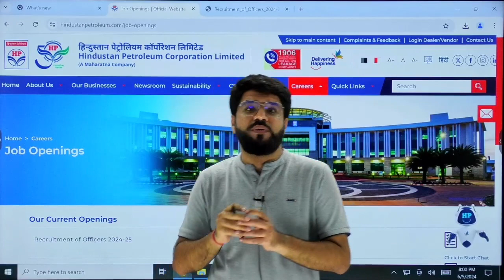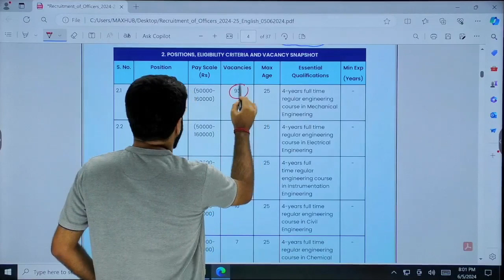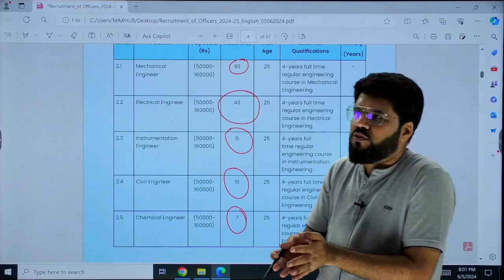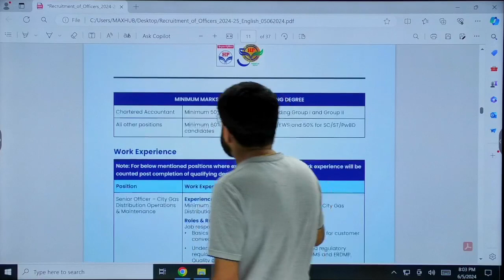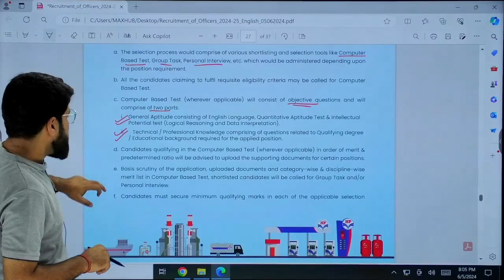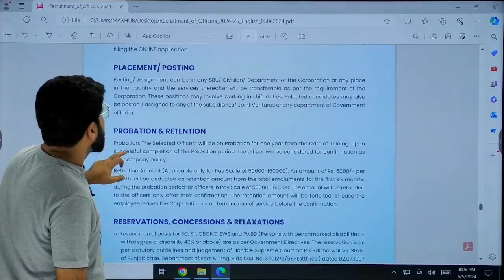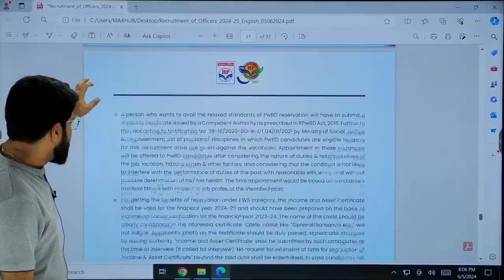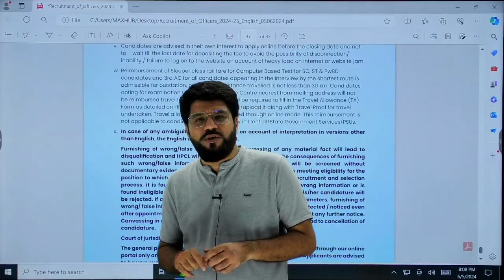HPCL Recruitment 2024 | Without GATE Score | Big Update